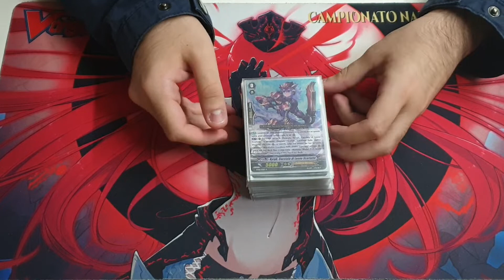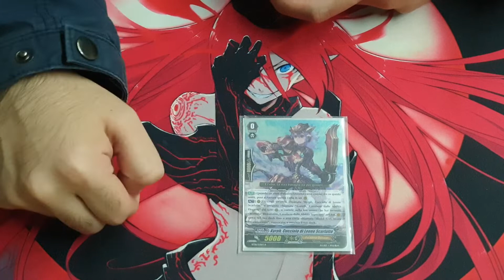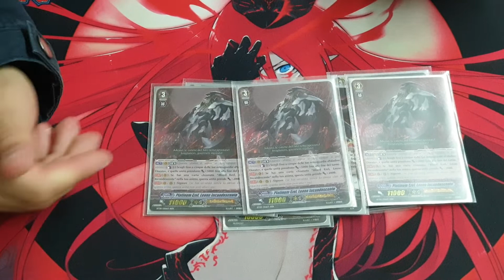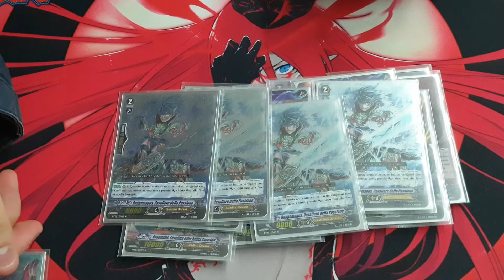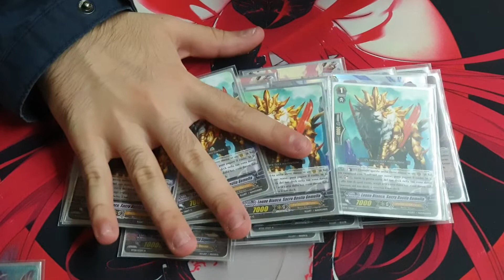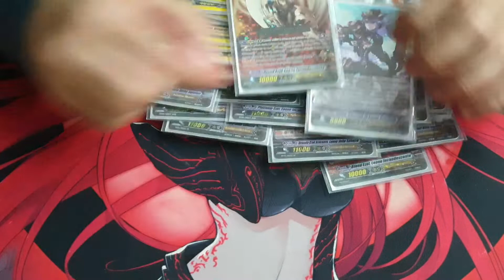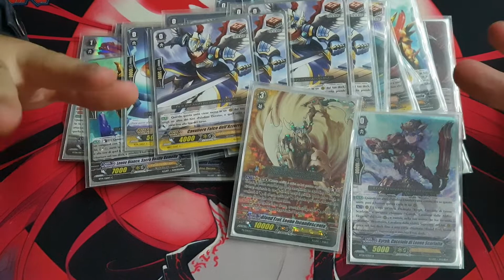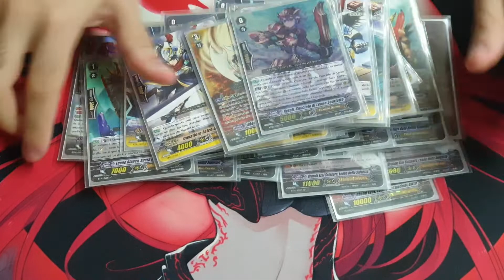Superior Ride "Blond ezel" - Deck Profile dell'amico del Nonno Vanguard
BuonCiao Ragazzi...^^

In questo video vi mostro l'ultima versione del Deck del Paladino Dorato